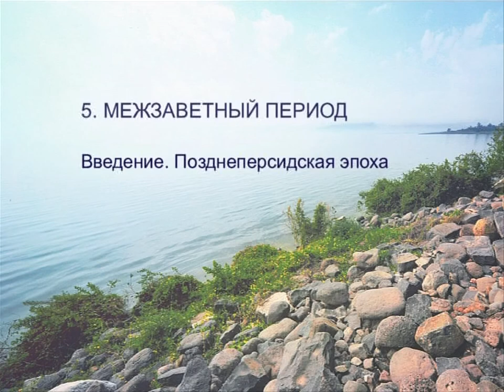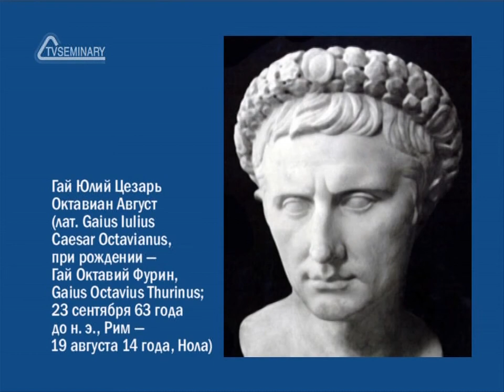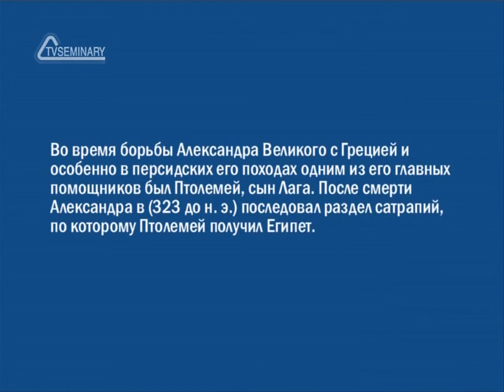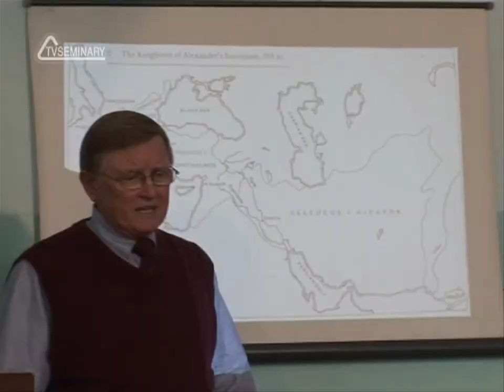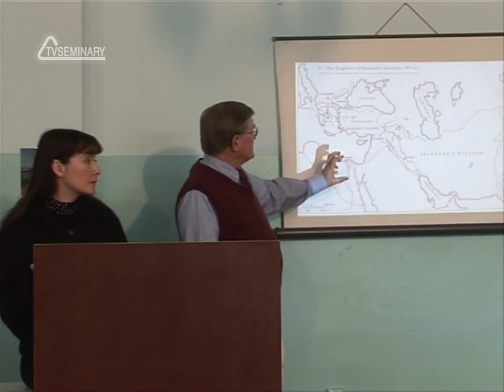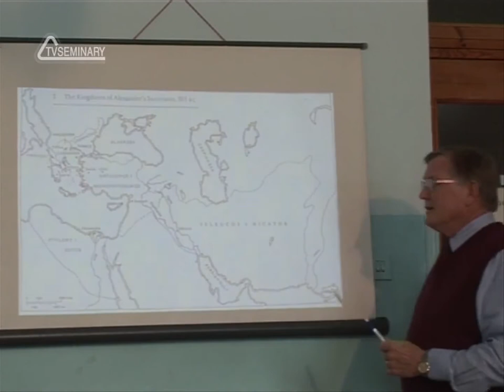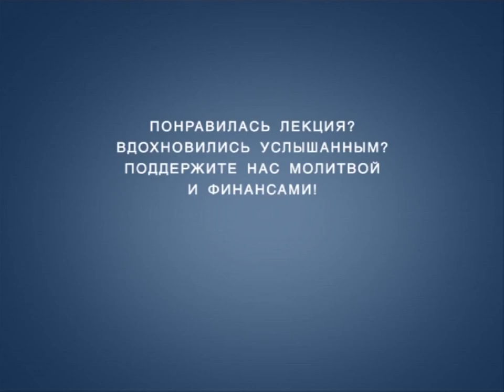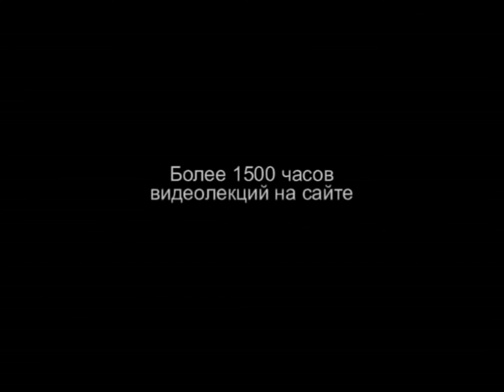HS201 Rus 13 Межзаветный период Введение Позднеперсидская эпоха